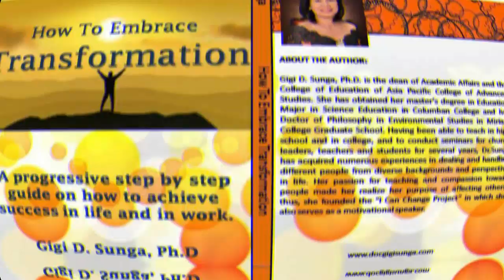3 PROVEN BUSINESS TIPS FOR ASPIRING ENTREPRENEUR